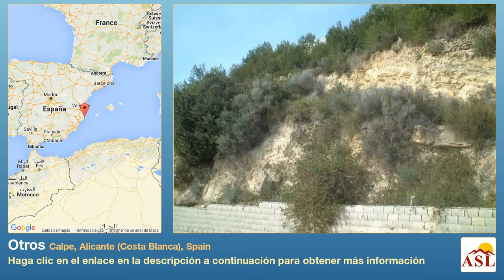Otros se Vende en Calpe, Alicante (Costa Blanca), Spain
Más información en Otros se Vende en Calpe, Alicante (Costa Blanca), Spain

Una maravillosa parcela en Calpe, situado en una zona tranquila con vistas al mar magnífica, vistas panorámicas, las montañas y la ciudad de Calpe. Esta parcela tiene un proyecto para construir una casa, que puede ser utilizada o slation offered by Bing®